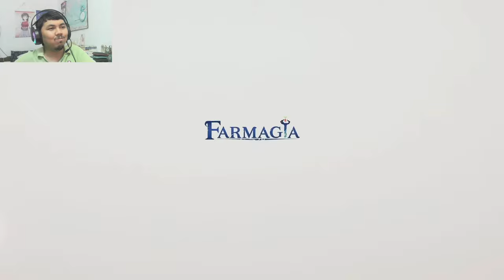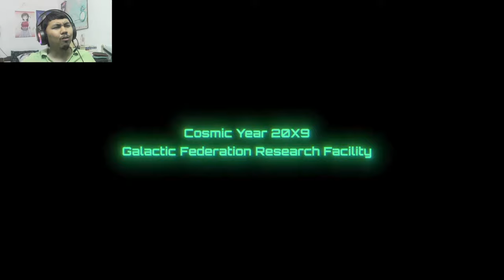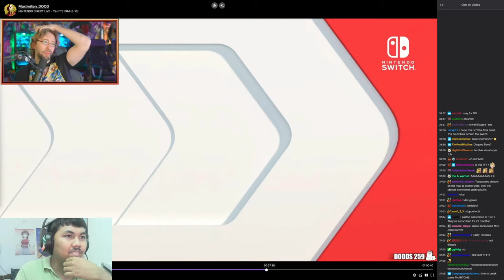CRAZIEST. DIRECT. EVER! | AJ's REACTION: Nintendo Direct 6.18.2024 - Full Presentation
AJ reacts to the June 2024 edition of the Nintendo Direct where games such as DRAGON QUEST III HD-2D Remake, The Legend of Zelda: Echoes of Wisdom, Romancing SaGa 2: Revenge of the Seven, Metroid Prime 4: Beyond, and the unexpected MARVEL vs. CAPCOM Fighting Collection: Arcade Classics was announced.